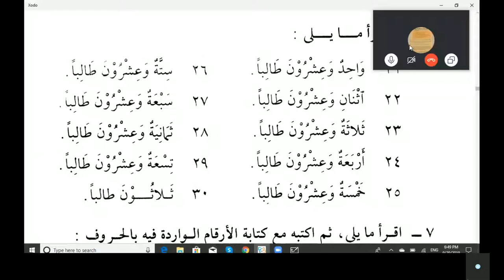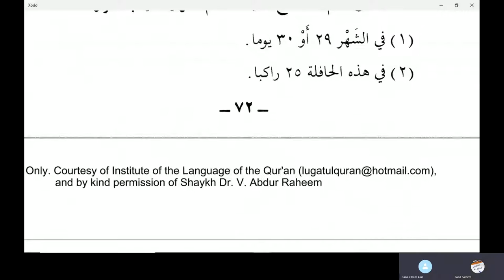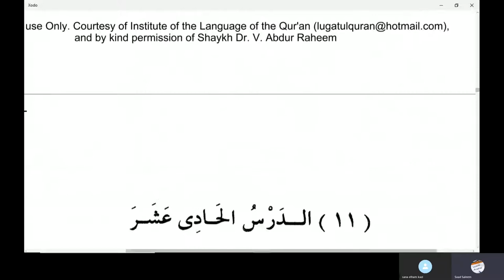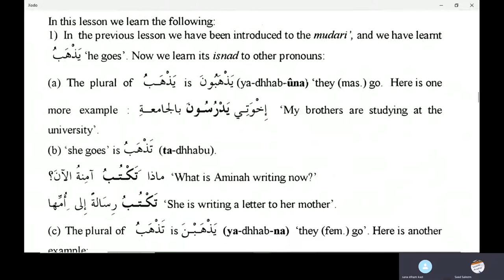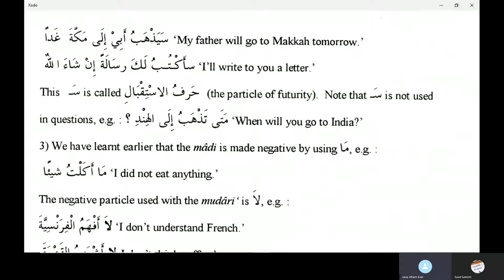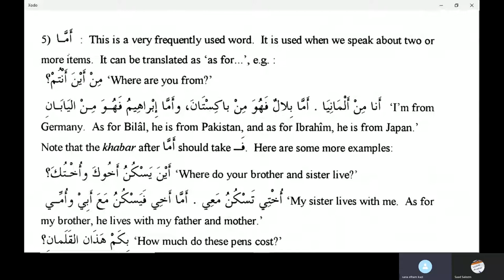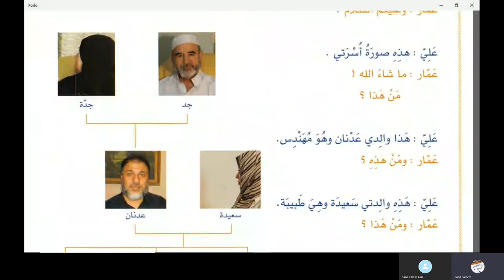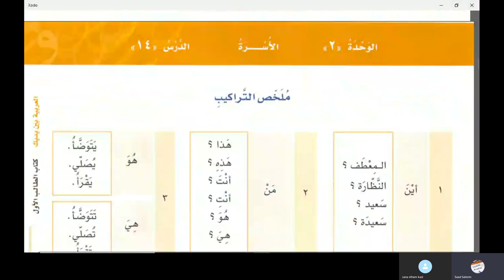Jamal Arabic Course Class 127 - Madina Book Duroosul Lughtil Arabiyyah book 2 Chapter 10